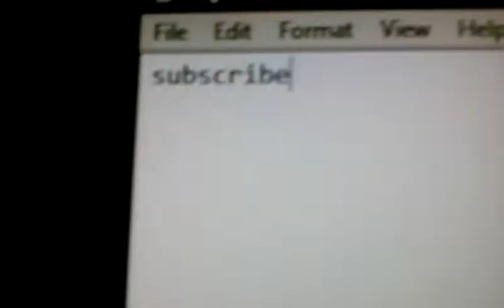YTP: AVLIN WANTS A GAMING LIMIT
Nikc